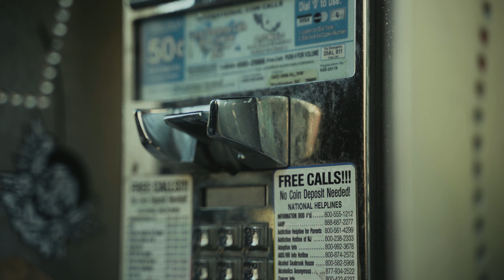Renaissance Mic - "SelfMade (Intro)" [Official Video]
Official video for Renaissance Mic's intro to his upcoming "SelfMade" EP

Song recorded, produced, mixed, and mastered by Renaissance Mic

Video directed, shot, and edited by @dir.hvtch

Lyrics:
Aww sooky sooky

Looky looky

Tune into yo favorite rooky

Got every plan to expand

And the span of a time

That it took me

To gain me a little fans

Screaming damn

Do they plan

To book me

Been walking through PGC

rep my hoodie

Ain’t talking boogie

just a 4 side Nigga

No 4 side dreams

Can’t put me in a box

I’m all in my bag

Nigga No gro cer ies

grow so free

So Nigga check da form

They dread the flow

OD

I spit some bars

And blow my horn

There’s dope up on my reed

For real

Niggas better get to know the deal

My favorite throways

Will have these Niggas go and sharpen steel

Moe that’s the kill

Going for casualties

Needin rap as a salary

Actually

Deeper than kicks, and  snares, and melodies

it’s self made